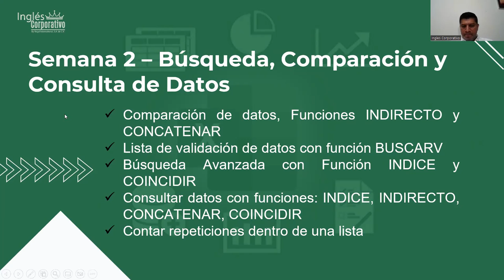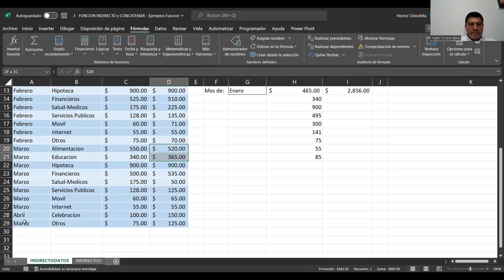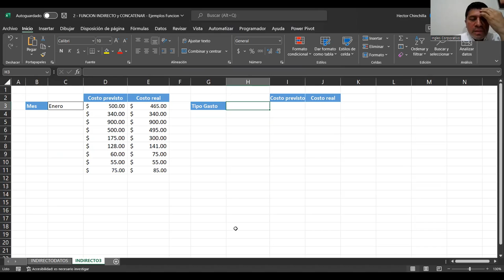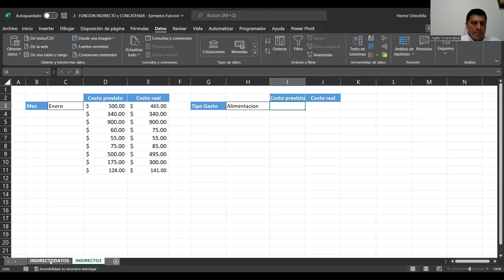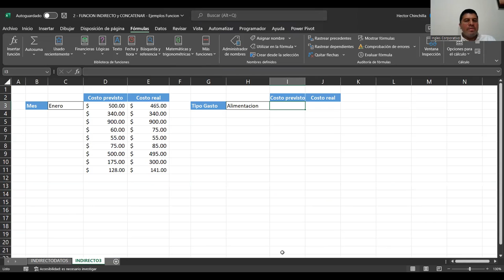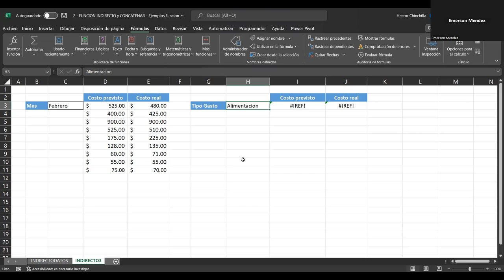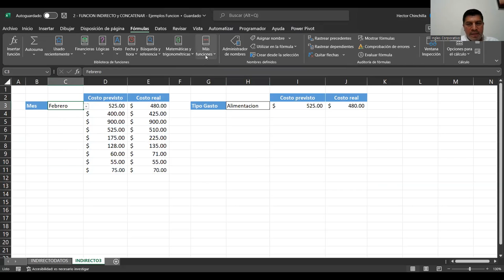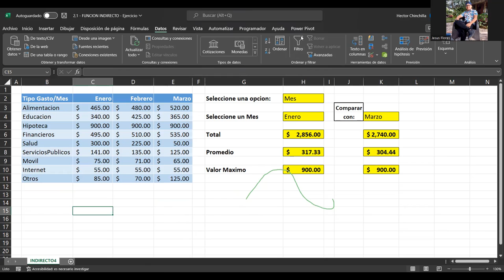Sesion06-14-09-23-IC29811-0024-2023-Chinchilla-Compara datos con funciones: indirecto y Concatenar